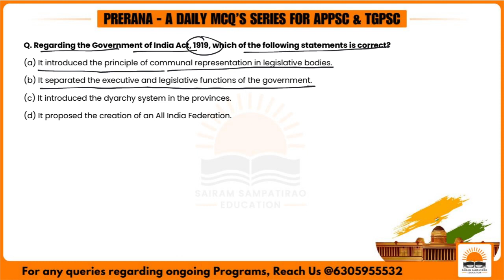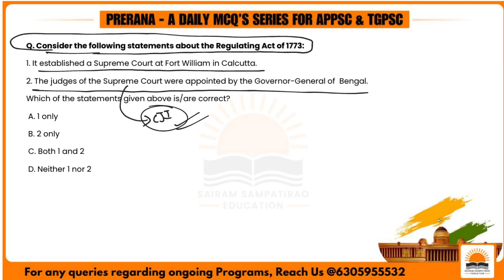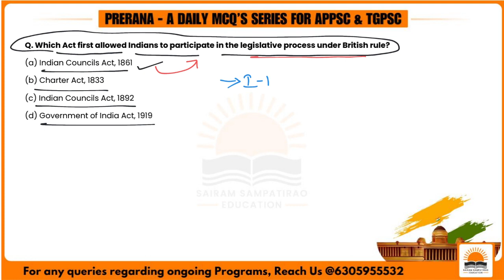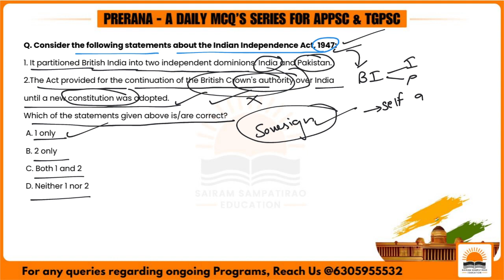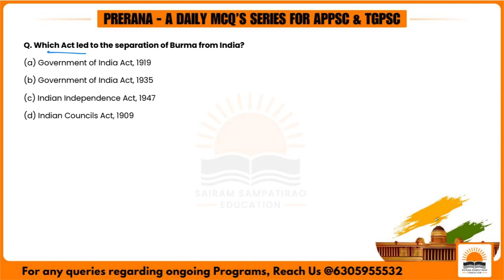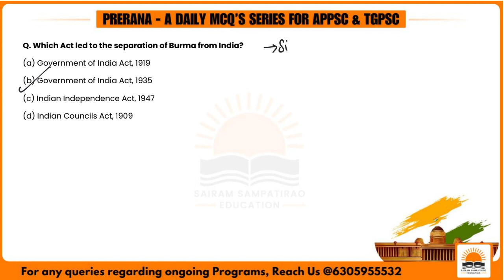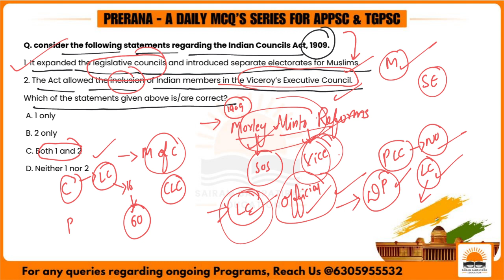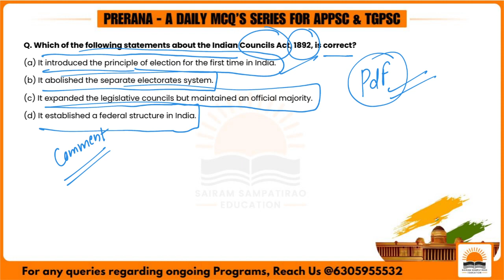PRERANA - A Daily MCQs Series for APPSC and TGPSC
PRERANA - A Daily MCQs series tailored for APPSC and TGPSC aspirants. This series provides daily practice with important questions, answers, and explanations, helping you strengthen your preparation. Following this series will enhance your understanding and increase your chances of success in the competitive exams.